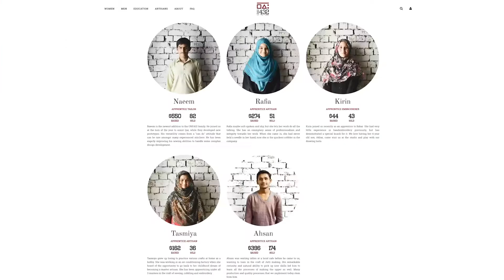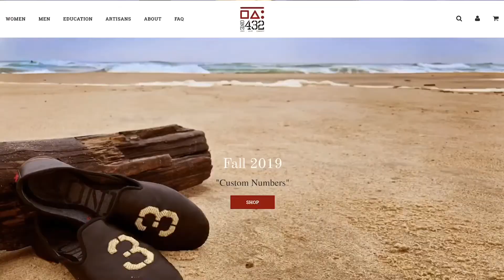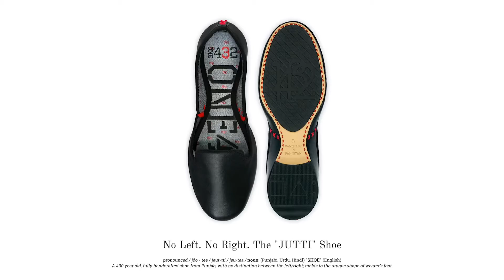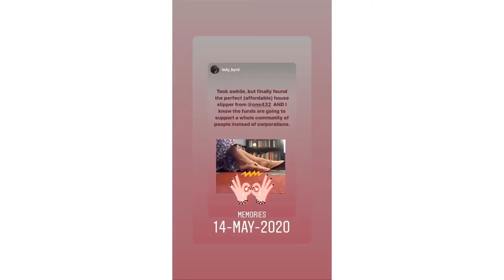ONE432 for NYU Entrepreneurship Challenge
Co-Founder Umar Belal shares the ONE432 vision & continuing our journey beyond COVID-19